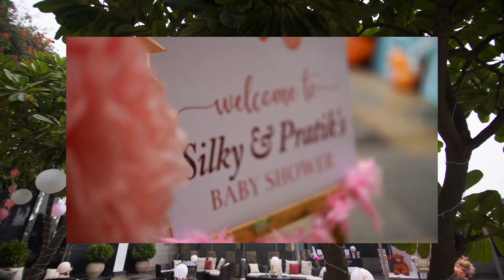Baby Shower | Silky & Pratik | Weddings by Reflections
Reflections Photography

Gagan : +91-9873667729